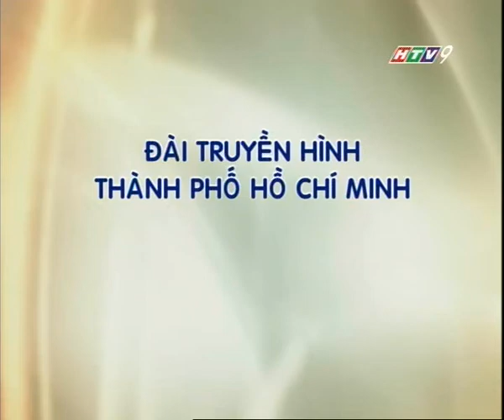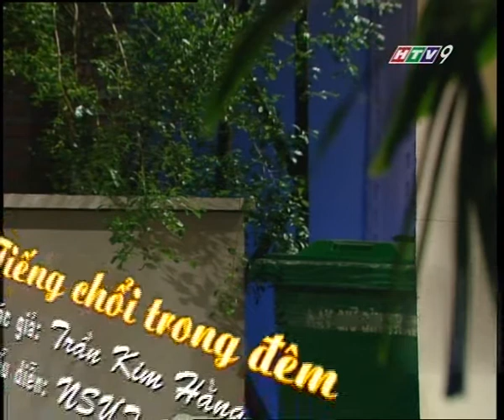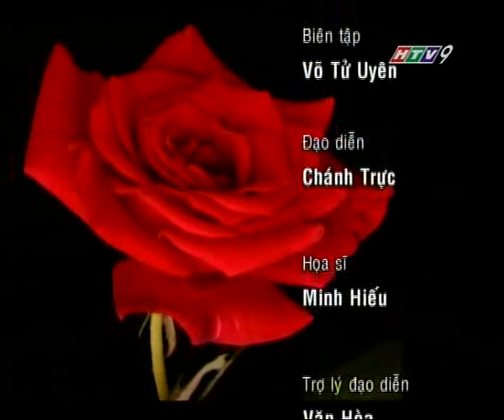Cải lương - Hoa nở âm thầm